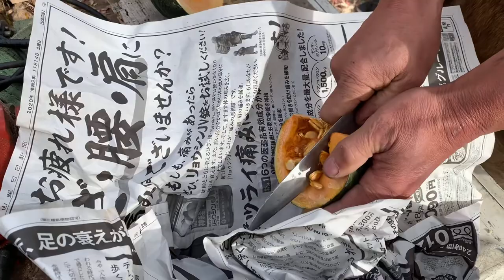《グルメスペシャル》〜焚き火で作るほうとう〜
富士山に笠雲がかかれば天気は崩れる。
秋雨が降る日のお昼には焚き火で作るあったかいほうとうを。
トラックの荷台でちゃちゃっと根菜を切り豪快にぶち込み煮込めば
溶け出した野菜のエキスがとんでもない味を生み出す！